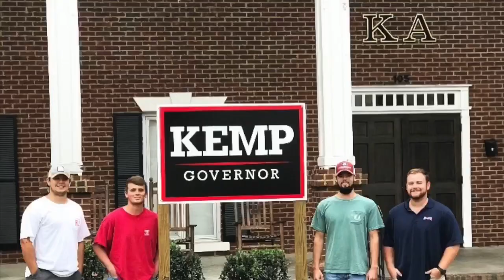Kappa Alpha Order Rush Video Fall 2020 Georgia Southern University